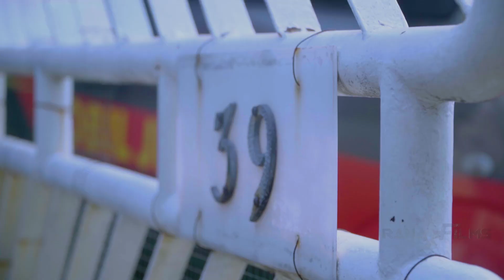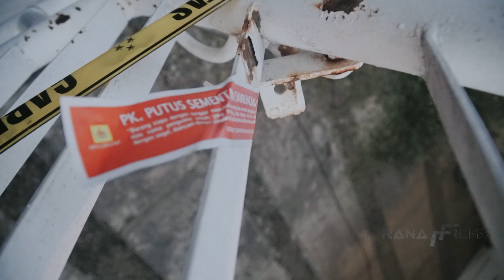Ibu dan Putranya Ditemukan Tinggal Kerangka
SANG IBU (GA) 64 TAHUN DAN  PUTRANYA (DA) 38 TAHUN DITEMUKAN WARGA DALAM KONDISI TEWAS MEMBUSUK DI KAMAR MANDI RUMAHNYA DI KAWASAN CINERE/ DEPOK/ JAWA BARAT/ KAMIS SIANG//

PENEMUAN INI BERMULA KETIKA TETANGGA SUDAH LAMA TAK MELIHAT KORBAN BERAKTIFITAS/ TERLEBIH KONDISI RUMAH YANG GELAP KETIKA MALAM HARI//

PARA WARGA YANG MENARUH CURIGA PUN KEMUDIAN BERINISIATIF MASUK KE RUMAH KORBAN DENGAN CARA MELOMPATI PAGAR/ HINGGA DITEMUKAN KEDUA KORBAN SUDAH TINGGAL KERANGKA//

DHINI / TETANGGA KORBAN MENGATAKAN/ DIRINYA BERSAMA WARGA LAIN BERNIAT MENGAJAK KORBAN UNTUK MENGIKUTI ACARA JALAN SEHAT DI SEKITAR KOMPLEK// NAMUN IA TAK MENYANGKA BAHWA TERNYATA KORBAN SUDAH MENINGGAL BERDAMPINGAN DENGAN PUTRANYA TERSEBUT YAKNI BERSANDARKAN BANTAL//

BELUM DIKETAHUI SECARA PASTI PENYEBAB KEMATIAN KORBAN// POLISI MENGAMANKAN SECARIK KERTAS DAN BEKAS MINUMAN DI SEKITAR JASAD KORBAN//